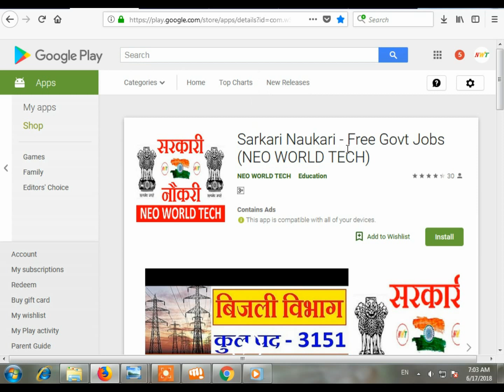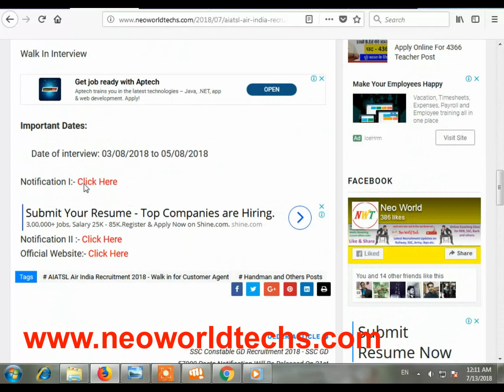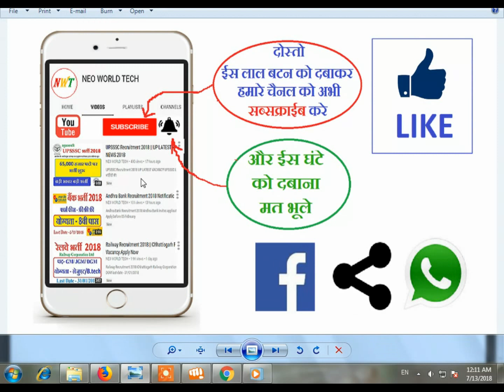Air India Recruitmetn 2018 Notification on Walk in || Airport Job Sarkari Naukari Govt Jobs